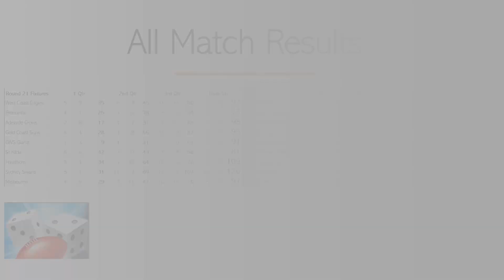AZ Dice Sports (AFL) Season 2 - Round 21 Results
This is a video to show the luck of the dice can produce in weird ways.  AZ Dice Sports (AFL) Season 2 - Round 21 Results.  Shows the ladder, all match results and who is playing who in Round 22.  I hope your team won in Round 21.

Dice Simulation